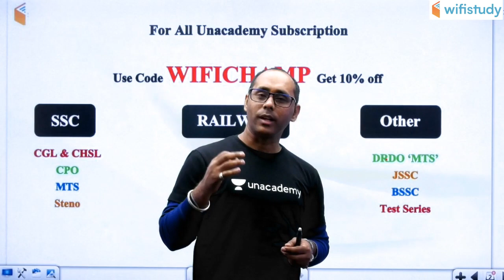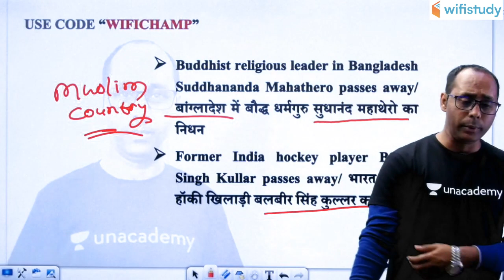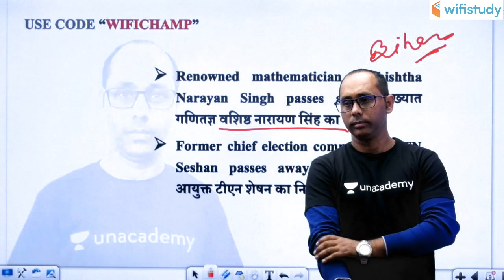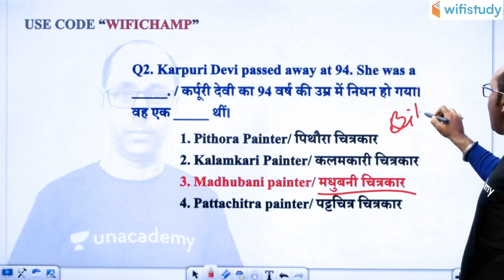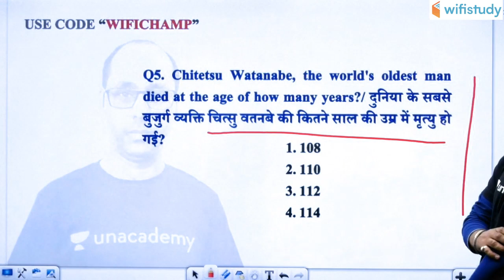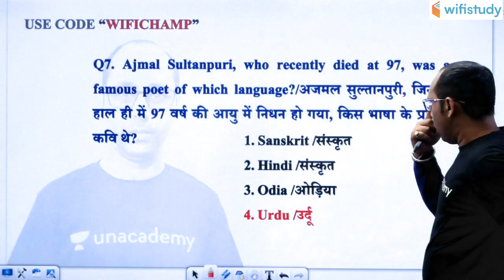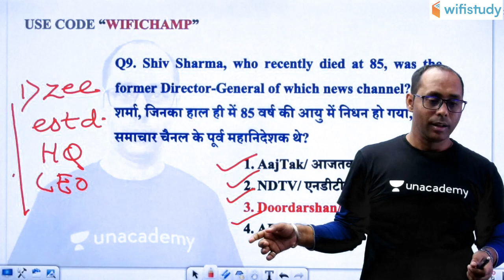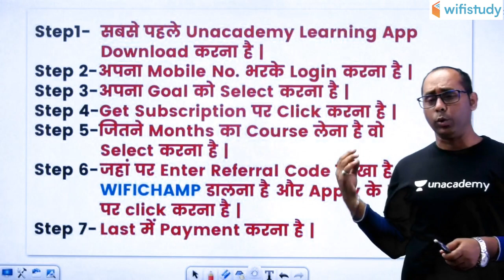1:00 PM - RRB Group D 2019 | GA by Rohit Sir | Personality (व्यक्तित्व)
RRB Group D 2019 | Railway GA | General Awareness | Personality (व्यक्तित्व) | व्यक्तित्व के प्रकार | व्यक्तित्व क्या है | Personality | Personality Psychology in Hindi

Welcome to the Railway NTPC 2019 General Aawareness by Rohit Sir, which is initiated by wifistudy for rrb ntpc exam preparation. Rohit Sir has covered the full syllabus for candidates who are preparating this exam. Candidates can prepare NTPC GK by previous year and expected questions because he has provided History, Geography, Polity, and Economics GK questions with solution.

1. One Subscription, Unlimited Access
2. Learn from your favorite teacher
3. Real time interaction with teacher
4. You can ask doubts in live class
5. Limited students
6. Download the videos & watch offline

✿ Morning Shows:
05:00 AM - Current Affairs Quiz Show by Bhunesh Sir
07:00 AM - The Hindu Editorial Analysis by Vishal Sir
07:45 AM - फटाफट English by Harsh Sir
08:00 AM - Current Affairs Show by Bhunesh Sir
08:40 AM - Vocabulary Show by Harsh Sir

✿ Reasoning Super Series:
6:00 AM - Reasoning Warm Up Show by Deepak Sir

✿ RRB NTPC 2019 (CBT-1):
09:00 AM - General Awareness by Rohit Sir
09:30 AM - General Science by Neeraj Sir
10:00 AM - Reasoning by Deepak Sir
11:00 AM - Maths by Sahil Sir

✿ RRB Group D 2019:
12:00 PM - General Science by Ankit Sir
12:30 PM - Maths by Sahil Sir
01:00 PM - General Awareness by Rohit Sir
01:30 PM - Reasoning by Hitesh Sir

✿ RBI Assistant & SBI Clerk 2020:
02:00 PM - Reasoning by Puneet Sir
03:00 PM - English by Vishal Sir
04:00 PM - Maths by Arun Sir
05:00 PM - GA & Banking Awareness by Sushmita Ma'am

✿ REET, DSSSB, KVS, UGC NET & Bank:
05:30 PM - Computer by Pandey Sir

✿ SSC CHSL 2019:
06:00 PM - Reasoning by Hitesh Sir
06:30 PM - GK by Anadi Sir
07:00 PM - Maths by Naman Sir
07:30 PM - English by Harsh Sir

✿ SSC JE 2019 (Technical):
08:00 PM - Mechanical Engg. by Neeraj Sir
09:00 PM - Electrical Engg. by Ashish Sir
10:00 PM - Civil Engg. by Sandeep Sir

✿ All SSC Exams:
10:00 PM - General Studies by Aman Sir

✿ All Competitive Exams:
11:00 PM - Maths by Suresh Sir

✿ GK Super Series:
12:00 AM - Static GK by Sushmita Ma'am